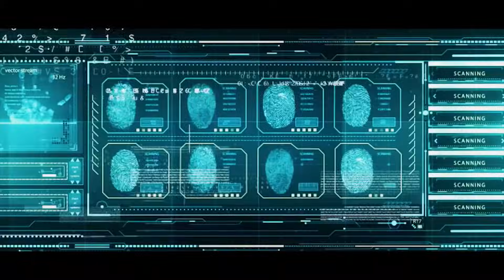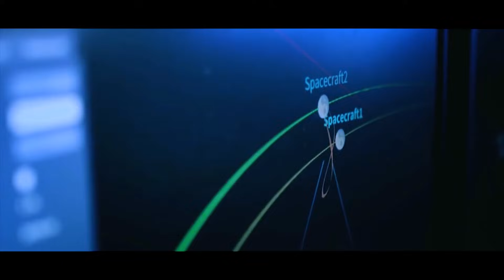U S Space Force - Origins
Earth is only half the battle. Today, space is essential, not only to our way of life, it’s absolutely critical to the modern way of war. The United States Space Force is being built from the brightest minds across the space operations of the Air Force, our joint services and the private sector. It’s time for another giant leap.